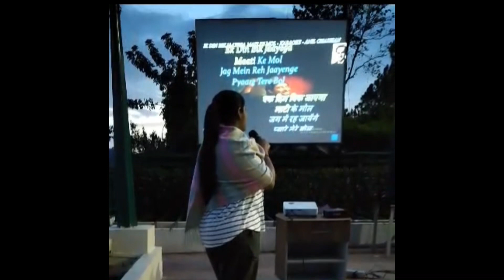Trip to Nahan | Vlog | Apeejay School, Pitampura | Himachal Pradesh | Dishen Gupta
Hey guys!
I am Dishen Gupta and am passionate about dancing and acting 🎭 🕺🏻